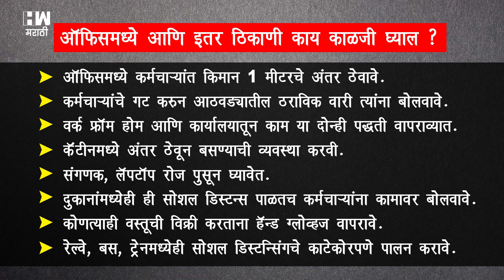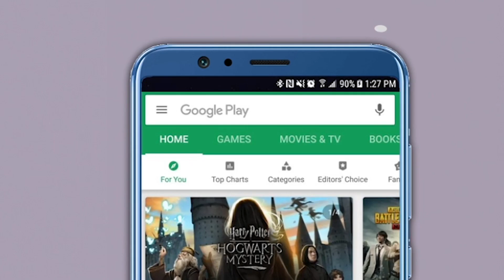कोरोनानंतर अशी असेल जीवनशैली | Coronavirus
जगात सध्या कोरोनाच्या वाढत्या प्रादुर्भावाने सगळेच जण पेचात सापडले आहेत. देशामध्येही तिसरा लॉकडाऊन सुरु आहे. मात्र, काही ठिकाणी आता लॉकडाऊनचे निर्बंध हे शिथिल करण्यात आले आहेत..सगळ्यांचे जनजीवन हे विस्कळीत झाले आहे मात्र त्याला हळहळू सावरणे गरजेचे आहे...आपल्या सगळ्यांनाच दैनंदिन कामासाठी घराबाहेर तर जावेच लागणार...पण आता घराबाहेर पडताना अनेक गोष्टी बदलणार आहेत...आपल्याल्या अनेक सवयी या अंगवळणी लावून घ्याव्या लागणार आहेत... अर्थात त्या फार बेसिक गोष्टी असणार आहेत मात्र, त्यामूळे आपण कोरोनापासून आपला बचाव नक्कीच करु शकतो...